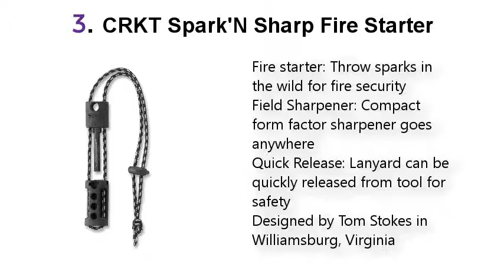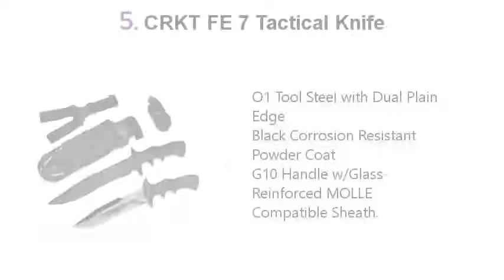Top 5 Best Survival Gear 2021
Best Survival Gear List:

1. LEATHERMAN - Tread Bracelet

2. Titan Two-Sided Emergency Mylar Survival Blankets

3. CRKT Spark'N Sharp Fire Starter: Knife

4. Gerber Bear Grylls Survival Belt

5. CRKT FE 7 Tactical Knife Fixed Blade Knife